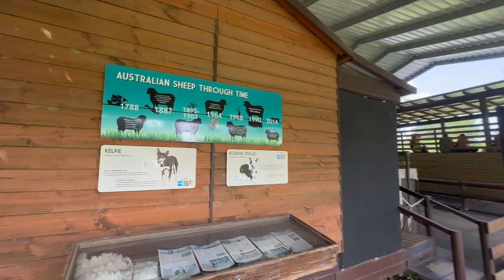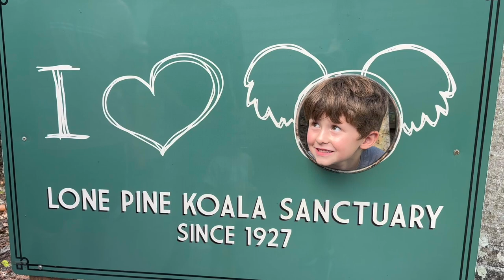Rainbow Lorikeet on My HEaD?!! Lone Pine Koala Sanctuary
The Koala Sanctuary was amazing! It really was amazing to have wild rainbow lorikeets so close. Each one of us watched them eating just inches from our faces. A few of us even had them land on our heads! It was unexpected, exhilarating, and exciting all at the same time.

This is our final video of the Koala Sanctuary videos. Located in Brisbane, the Lone Pine Koala Sanctuary is the perfect place to see kangaroos and other Australian wildlife. It is the first and largest koala sanctuary and has been around since 1927.

We also enjoyed the raptor bird show, the sheep dog show, and seeing the many different animals. It was a day we will always remember as we had so much fun!